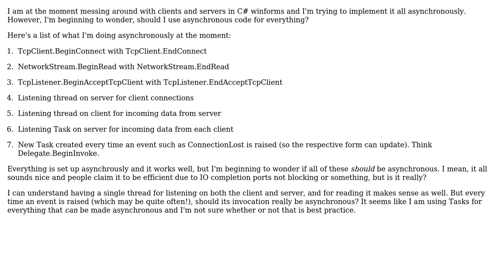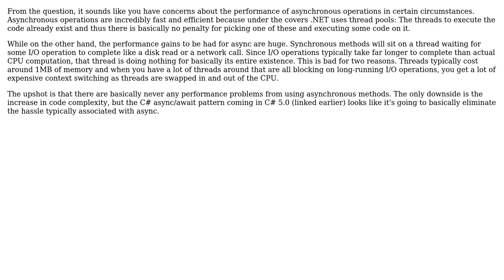Software Engineering: Is there such a thing as too much asynchronous code? (2 Solutions!!)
Software Engineering: Is there such a thing as too much asynchronous code?

With thanks & praise to God, and with thanks to the many people who have made this project possible! | Content (except music & images) licensed under CC BY-SA | Music | Images & others | With thanks to user Ryan Peschel user Jim Mischel user Jalayn and the Stack Exchange Network Trademarks are property of their respective owners. You are responsible for your own actions.